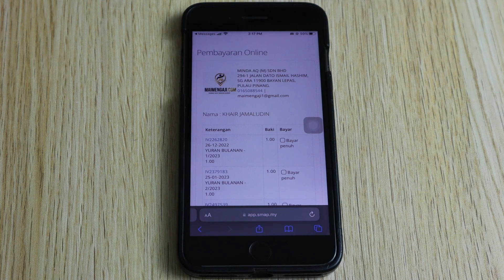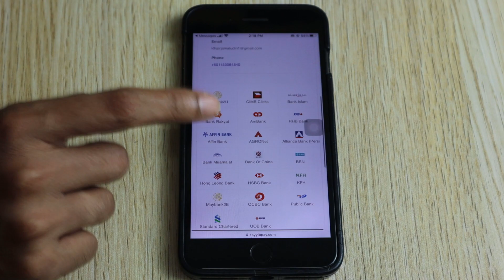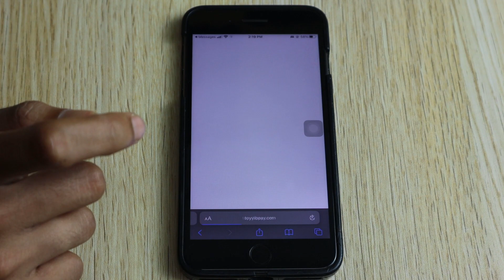Cara bayar yuran menggunakan sistem SMAP